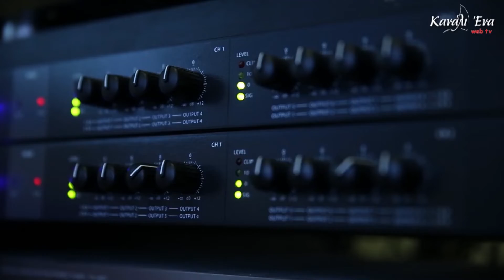28η Οκτωβρίου 2019 - Δηλώσεις επισήμων